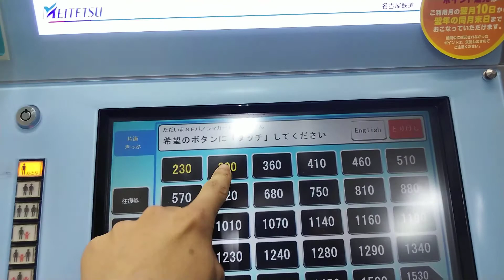名鉄豊橋駅の券売機でPASMOを使って300円切符を購入してみた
2020年3月12日（木）撮影

ICカードのPASMOを使って300円切符を購入してみました．
あまり、時間がなかったので急ぎ気味に撮影しているので、画面がブレブレです・・・